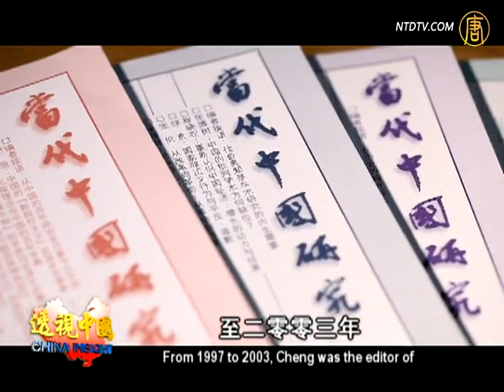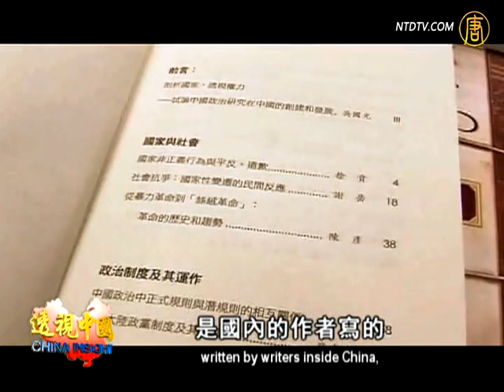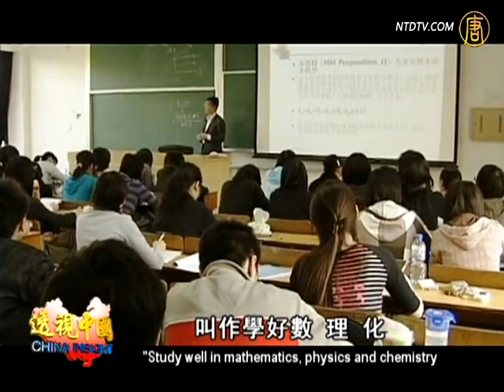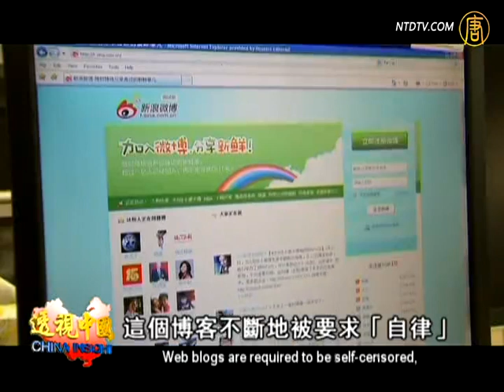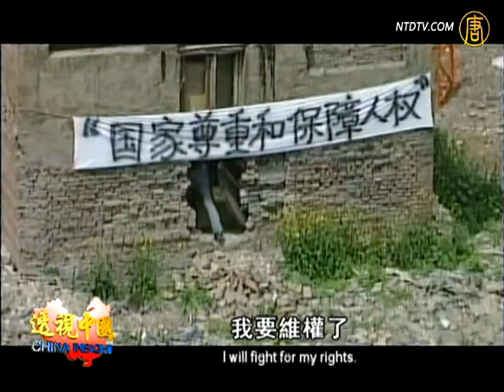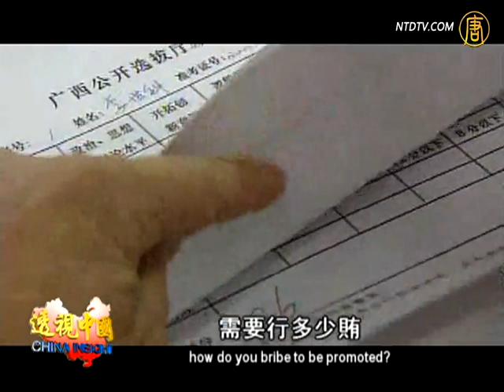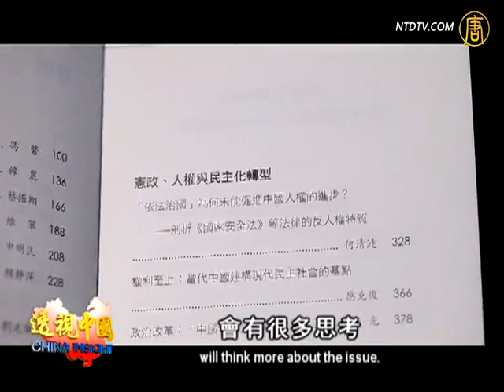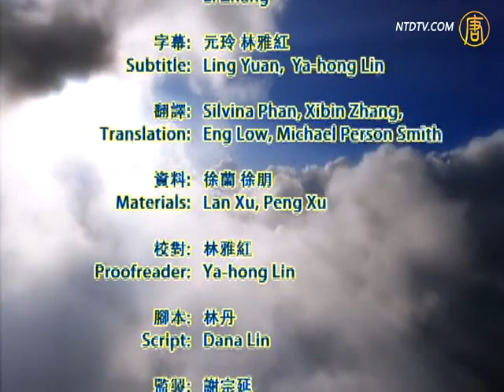【透视中国】程晓农谈禁书《透视中国政治》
【新唐人2011年12月29日讯】（新唐人电视台记者林丹 谢宗延 陈腾报导）&lt;B&gt;(中英文字幕版)&lt;/B&gt;  〝政治〞在中国是个禁区，人们闻 〝政治〞色变，尽管〝政治学习〞不停，〝突出政治〞不断，但